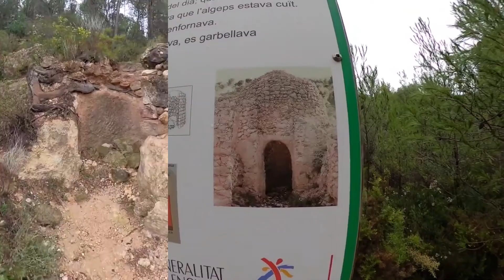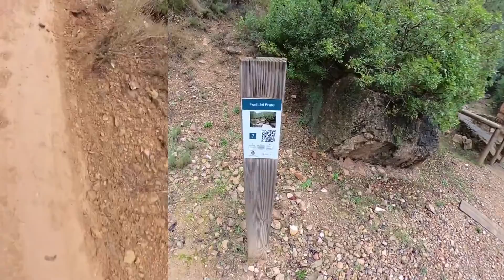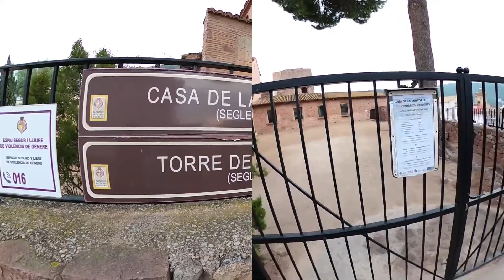3907.- 2ª Parte '' Senderismo Olocau ''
3ª Parte '' Senderismo Olocau ''
( 08/12/22 )